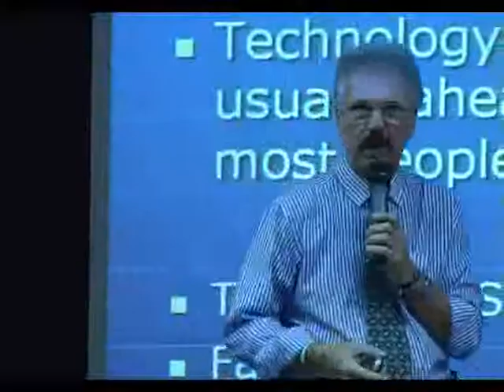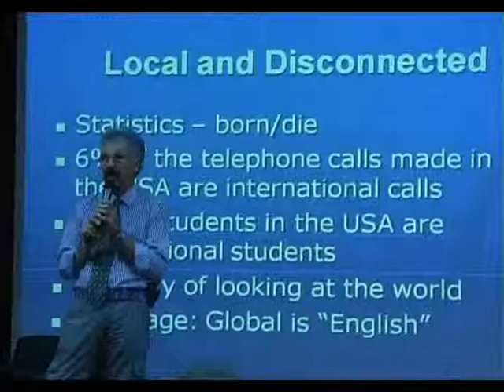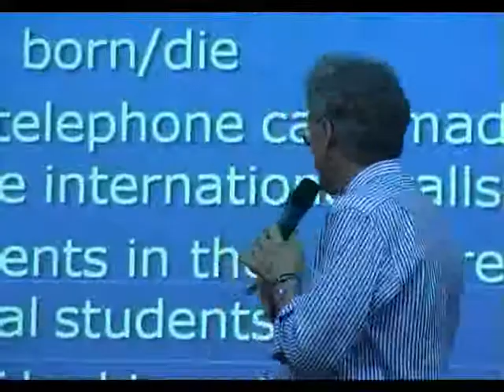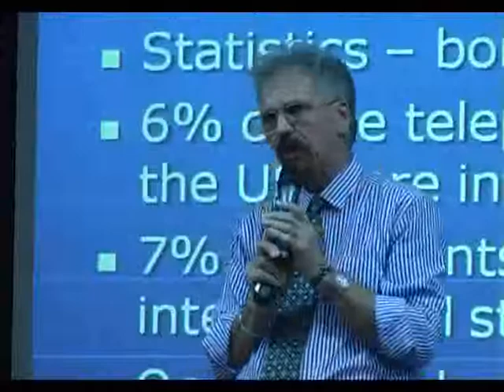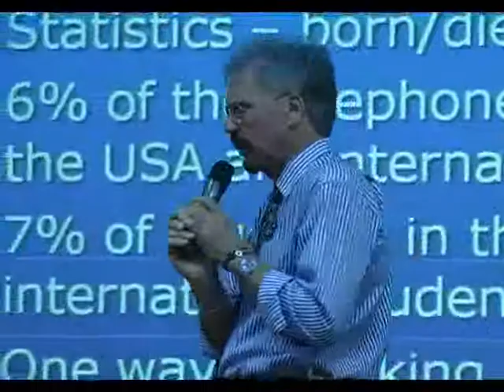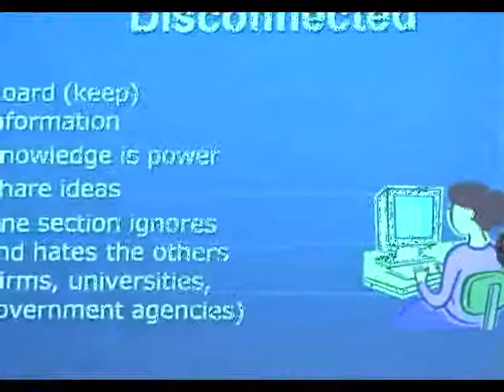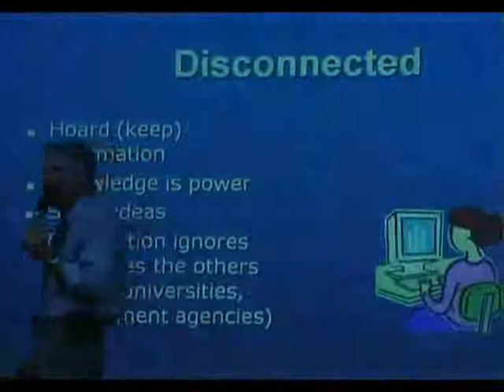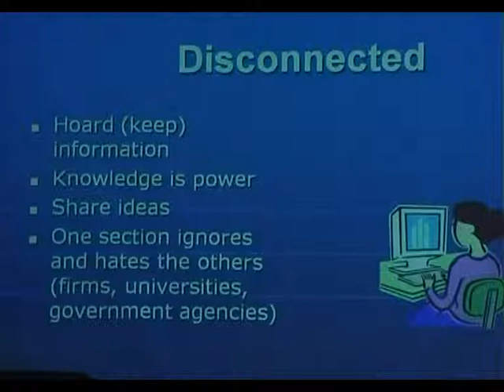IMC NOW and NEXT - DISC1-part3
IMC NOW and NEXT